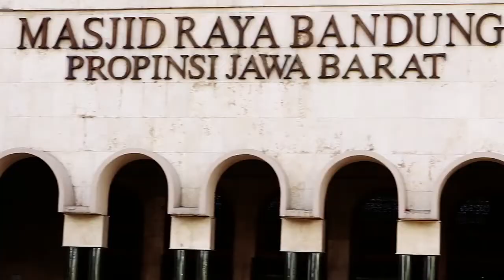MY ADVENTURE West Java Indonesia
This is my adventure in Java Island. Start from Jakarta, City of Bandung, Lembang, Ciwidey, Pantai Selatan, Cianjur, Puncak, Gunung Pancar Sentul, and we are finish to Jakarta. This is amazing bro. Three days tour by car!.